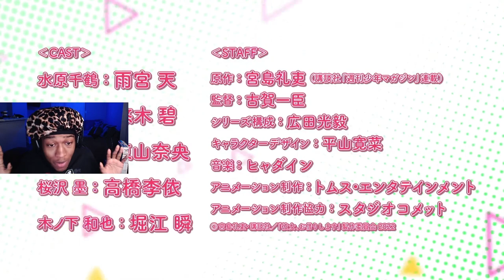Rent A Girlfriend Season 2 - Official Teaser Trailer Reaction LIVE!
Rent A Girlfriend Season 2 is FINALLY coming!

♬ ┊ 𝕄𝕦𝕤𝕚𝕔